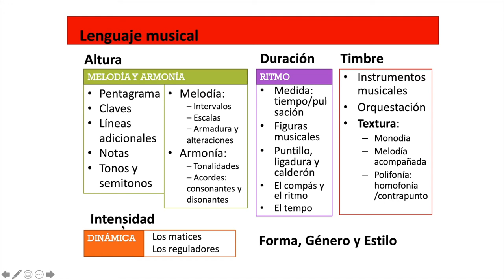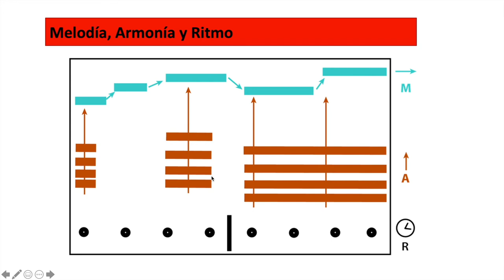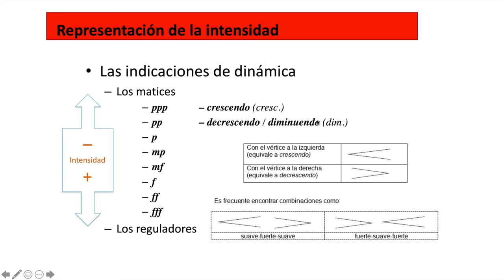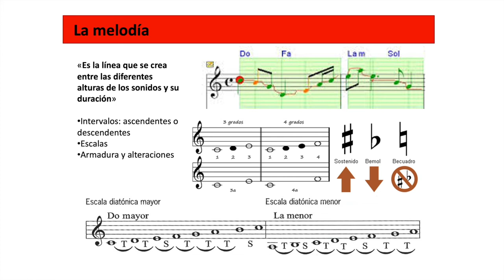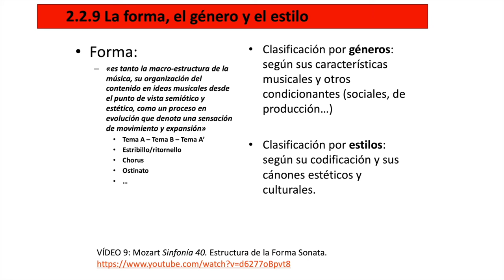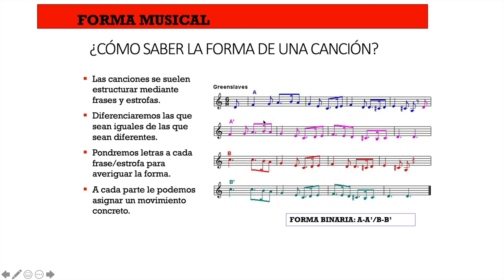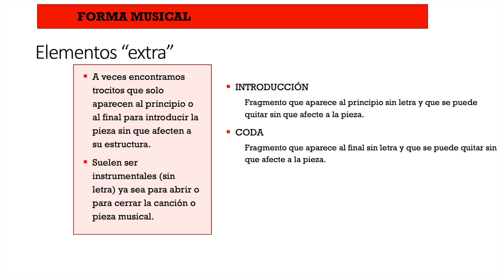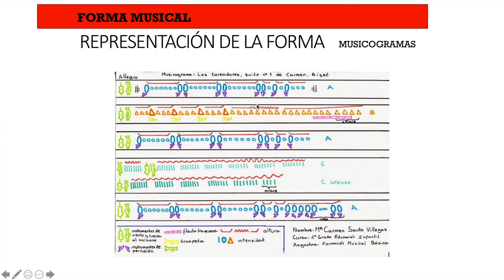Elementos básicos del sonido y la música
Vídeo perteneciente al curso del CEFIRE: "Elaboración de materiales didácticos para el aula de música".